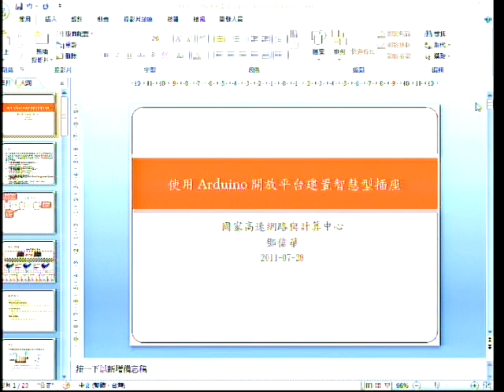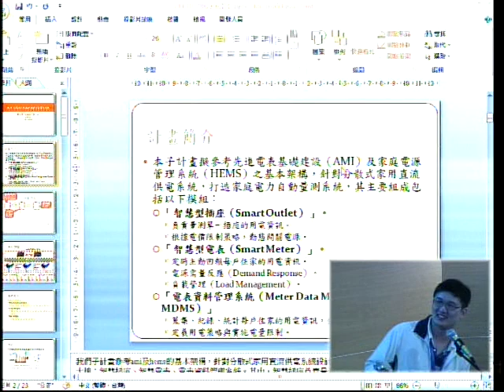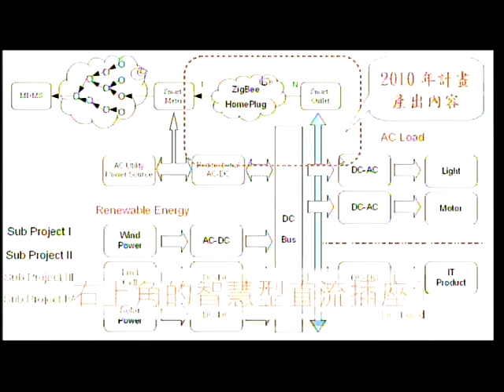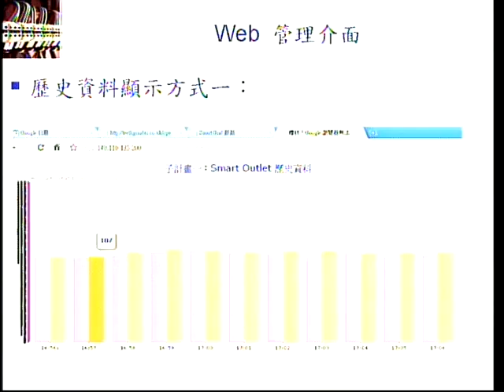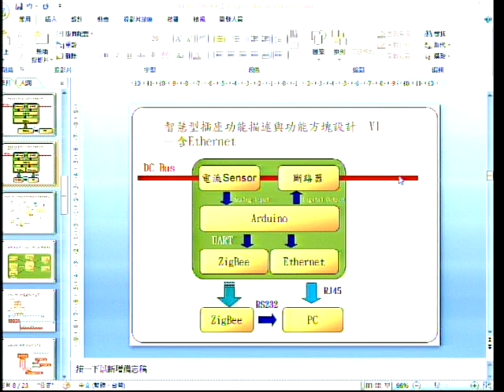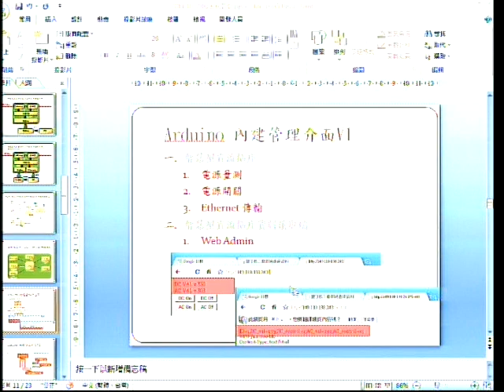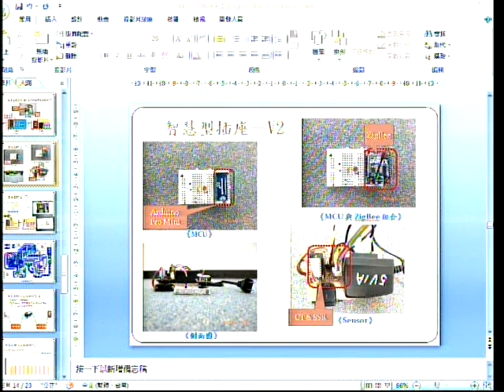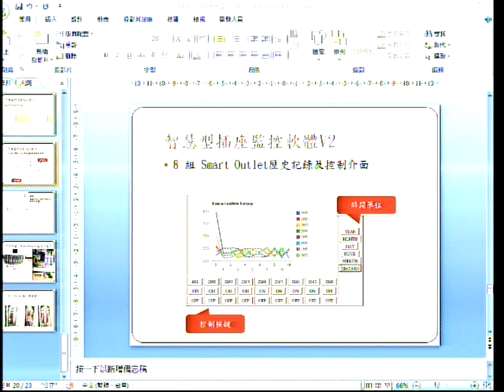[COSCUP 2011] 使用 Arduino 開放平台建置智慧型插座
鄧偉華(wade)
國家高速網路與計算中心助理研究員
漢語Arduino
With the growthing deployment of Smart Grid, it's more important to build smart outlet based on open hardware and open standards. We would like to share our experience about building smart outlet using Arduino. With Arduino, we could design an outlet which is suitable for the size of existing electrical outlet. It is capable to measure the current usage and control the ON/OFF state via web-based UI. It could collect and control 8 smart outlets via ZigBee connection. You could check out the demo video

隨著智慧電網的發展、使用開放的硬體及標準來製作智慧型插座變得非常重要，我們將跟各位分享在 Arduino 上發展智慧型插座的經驗，這個智慧型插座的大小如同現有的家用電源插座，它可以透過 Web 顯示插座的用電量及開關電源，透過 ZigBee 來收集和控制 8 組智慧插座，展示的影片如下：

國家高速網路與計算中心助理研究員 專長：演算法、嵌入式系統、節能系統及元件研究。